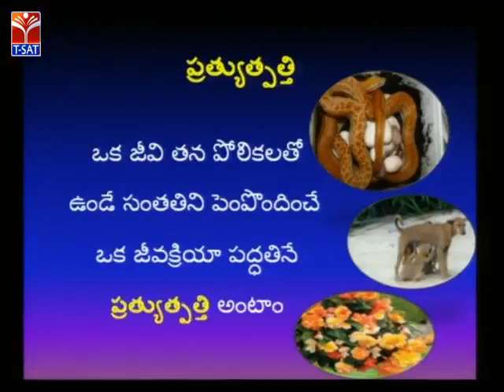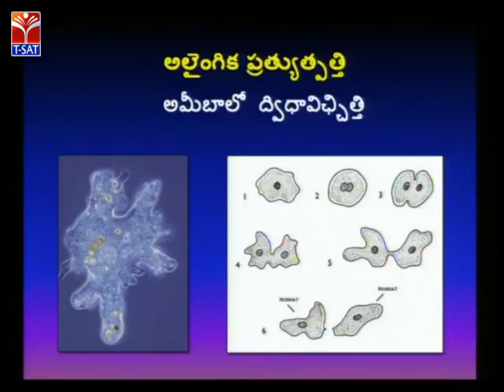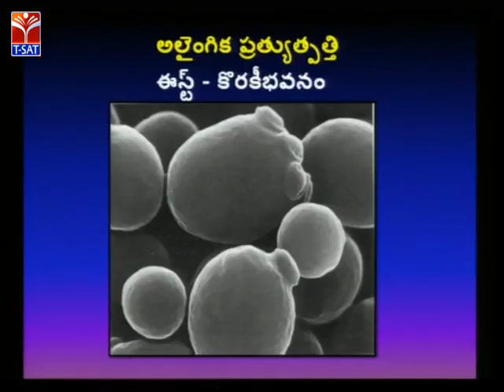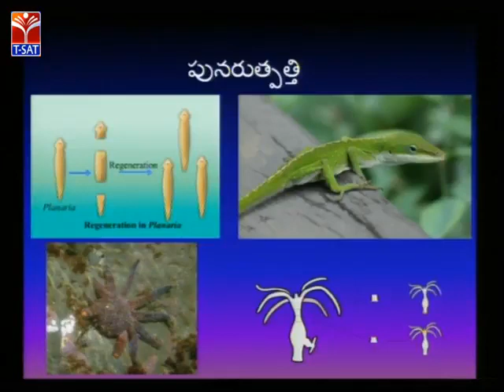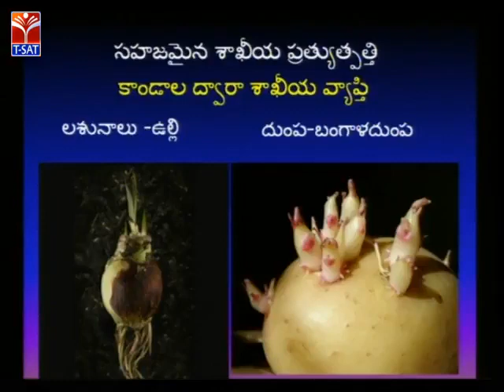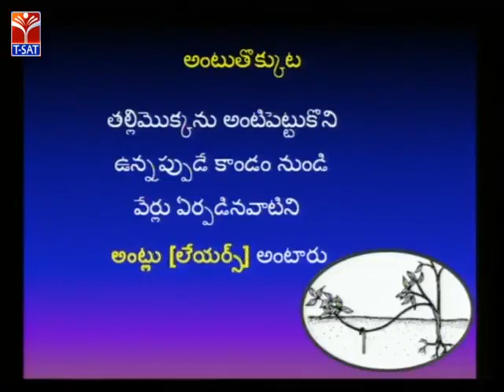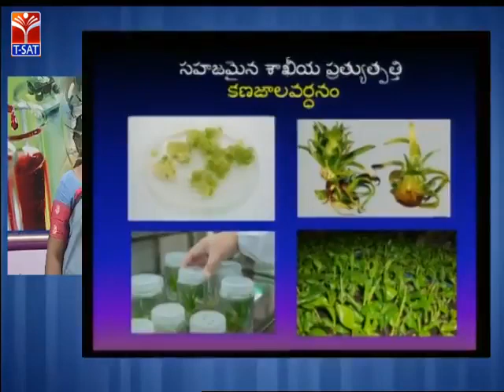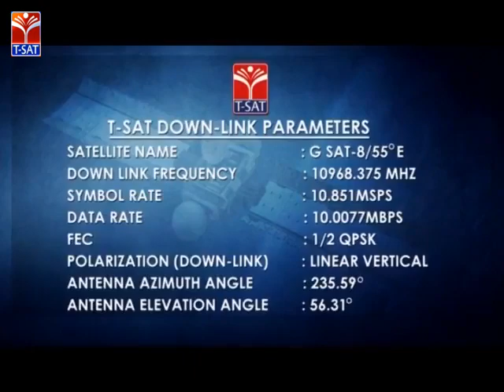SCERT అలైంగిక ప్రత్యుత్పత్తి విధానాలు LIVE SESSION With P Sudharani